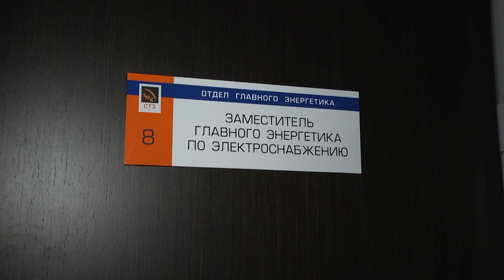Мастерство на деле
Мы продолжаем серию сюжетов о работниках Северского трубного завода, которые успешно трудятся на благо предприятия. В преддверии Дня металлурга мы побывали в отделе главного энергетика, где работает Вячеслав Никулин.